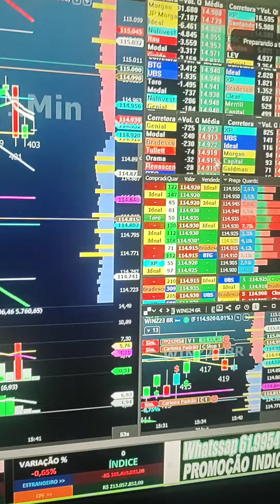DAY TRADE SALA AO VIVO ÍNDICE DÓLAR COM INDICADORES STOP CURTO ALVO LONGO PROMOÇÃO LINK NA DESCRIÇÃO